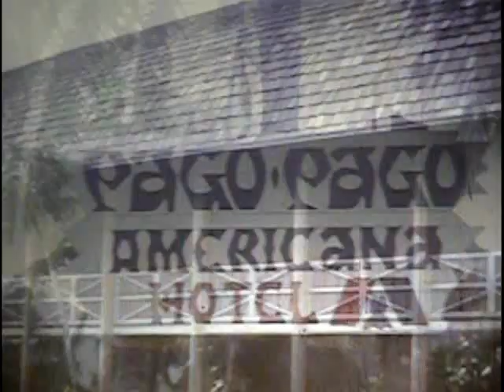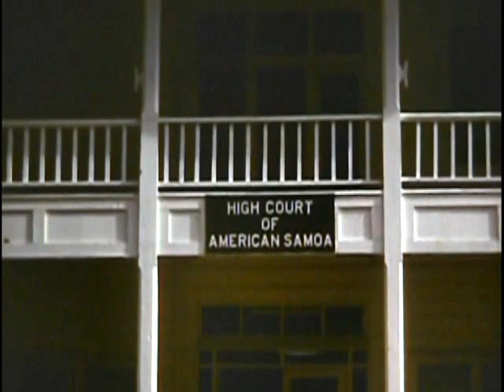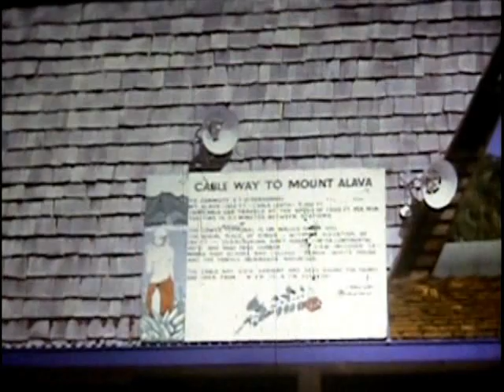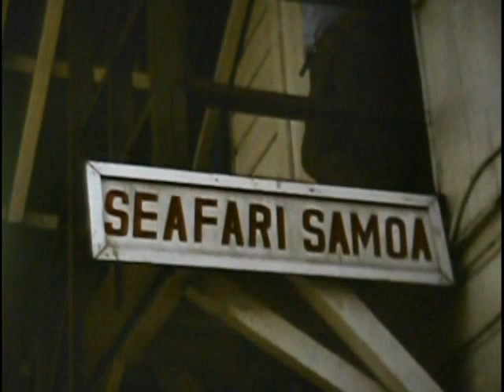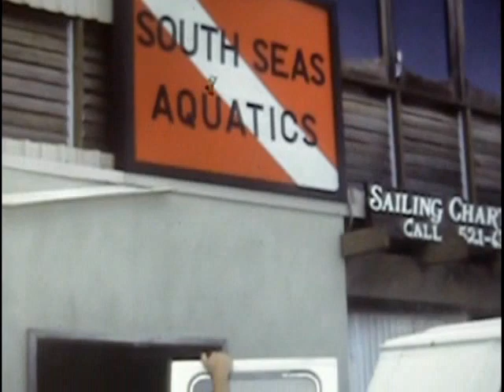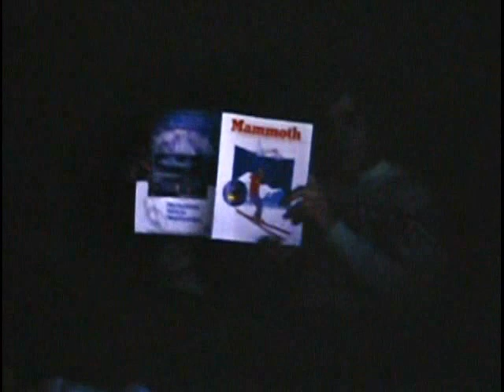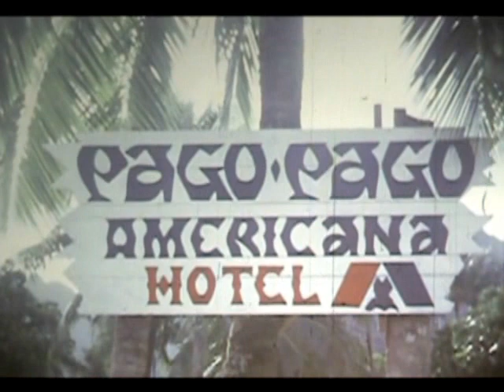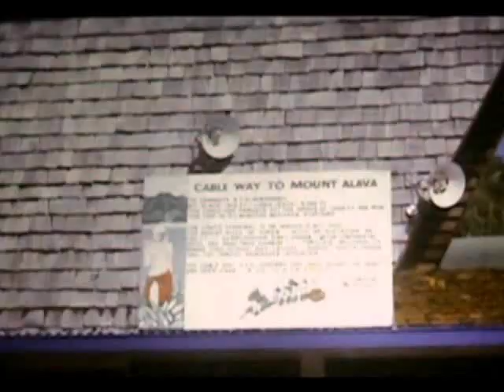Tom's Super 8 Movies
Diving movies